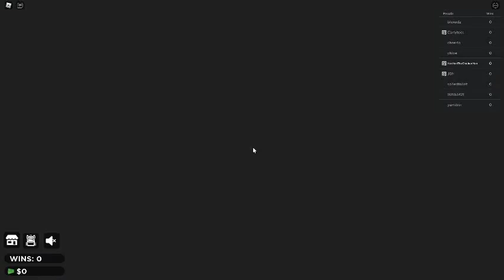THIS IS INTENSE